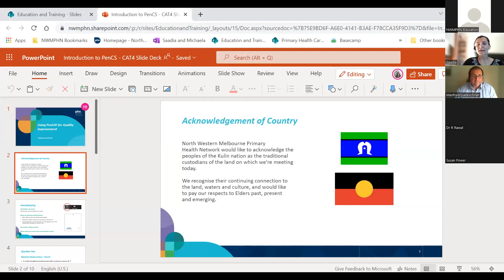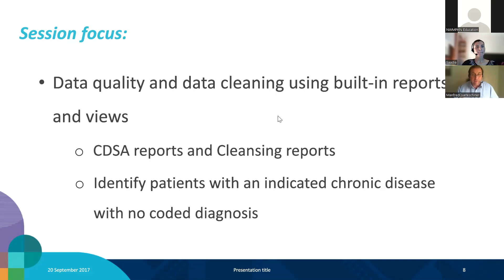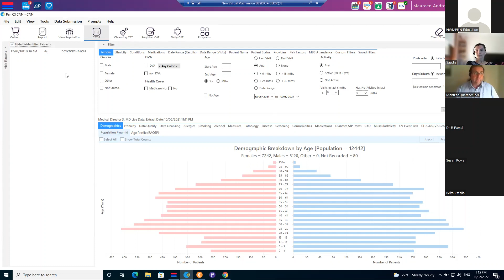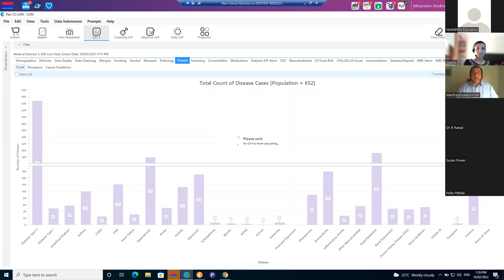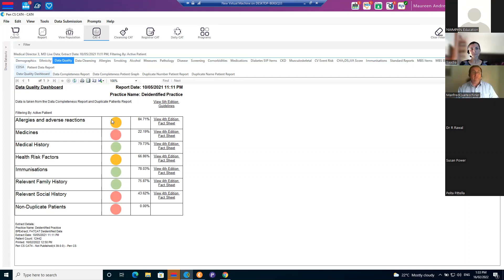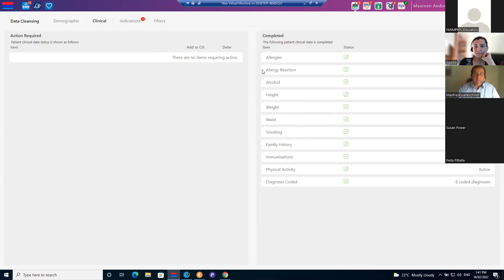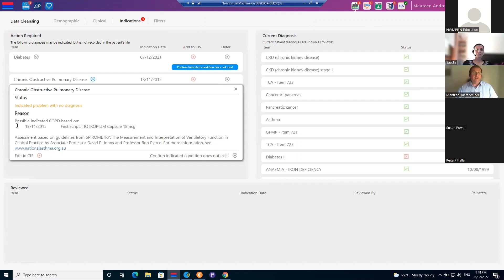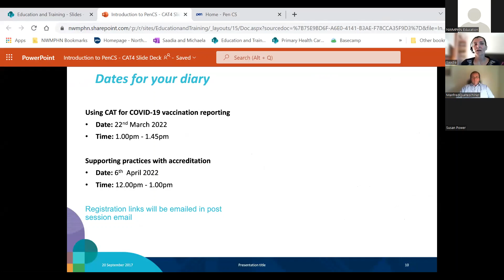Using Pen CAT for quality improvement (16 February 2022)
This session was designed to train practice staff in the use of clinical support tools (CAT4) for quality improvement and discussion support at the point of care.

Watch the education and demonstration by Pen CS Trainer, Manfred Queteschiner, as he takes you through the different tools and have your questions around the use of CAT4 answered.